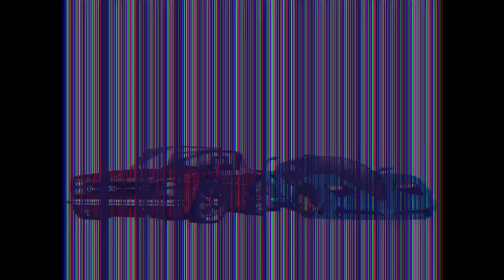Pole position cover theme / fanart step by step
Ilustracover
guitars,bass drums @souzafilhomarcello
vocals @lucasdavila37